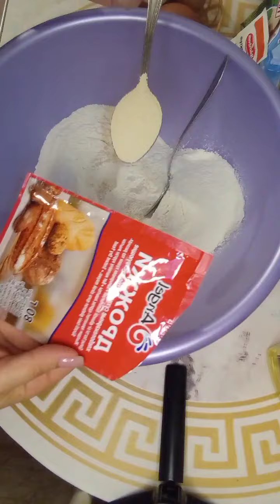Пончики 🍩 домашние по моему рецепту /повторно видео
повтор видео